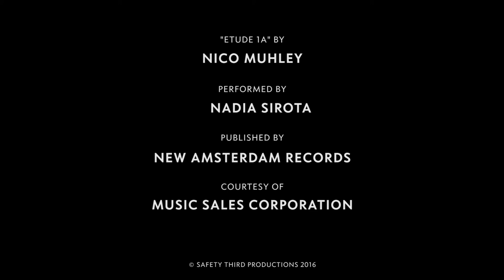CEILING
Winner of 2017 The San Francisco Dance Film Festival award for Best Screen Dance Short Under Five Minutes.
CEILING focuses on a dancer's repetitive leap as a physical allegory for striving. Shot in the Angeles Forest on the Phantom Camera, the film weaves gender and landscape into the body's potential for movement in the tradition of Eadweard Muybridge.